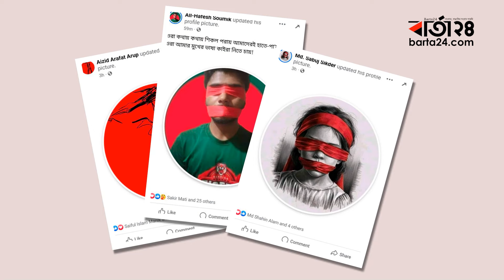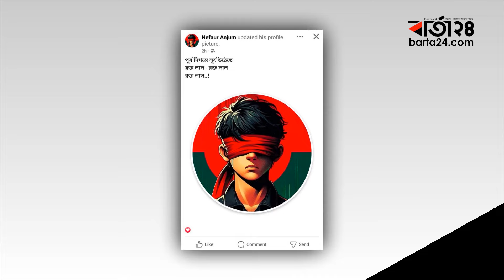শোক কেন লাল? | Quota Movement | Social Media | Facebook | Barta24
চোখে-মুখে লাল কাপড় বেঁধে সোশ্যাল মিডিয়ায় প্রতিবাদ
»» Barta24 YouTube Channel :